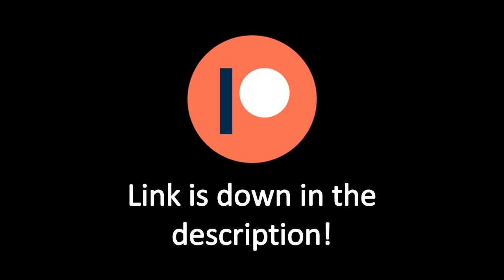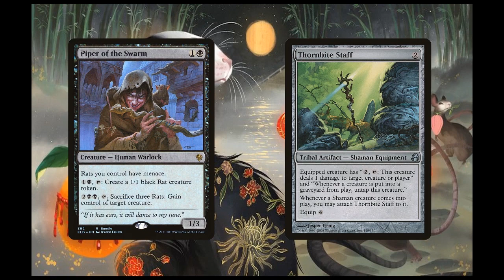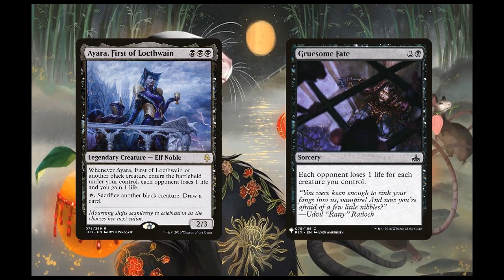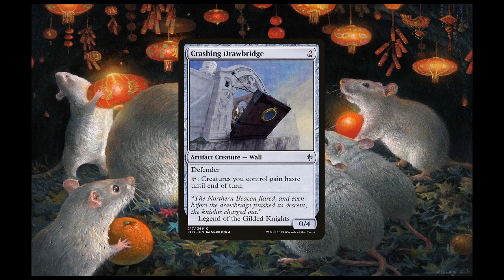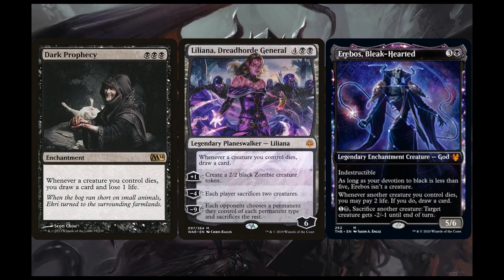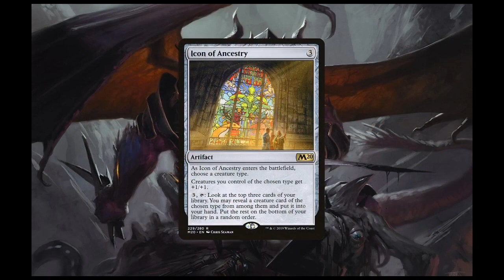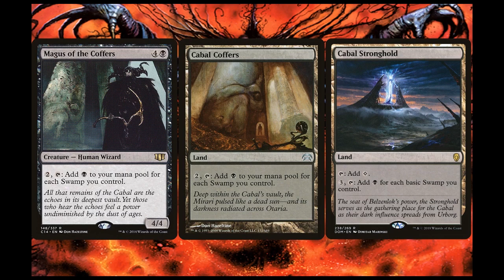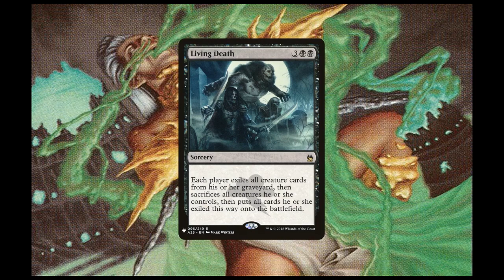Marrow-Gnawer | Aristocrats / Rat Tribal - The Brewery [S02E25]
Greetings, everyone! Welcome to The Commander Tavern! I am Demented Kirby and this is the final episode of the second season of one of the series on this channel, The Brewery. This series is all about brewing and deck techs - hopefully showcasing the spiciest of brews!

This episode of The Brewery is in honor of the Lunar New Year! So in honor of the Year of the Rat I made a deck tech of the best rat tribal commander of all: Marrow-Gnawer! This deck is a straightforward, easy to pilot aristocrats deck that aims to use self-sacrificing creature for value. Or course, most of those creatures being rats If you want to see the complete decklist for this deck, you can find it at this

As always, thanks to all you viewers for your interest! Would you prefer playing more rat creatures? Would you add more rats like Rat Colony or Relentless Rats and include Thrumming Stone?